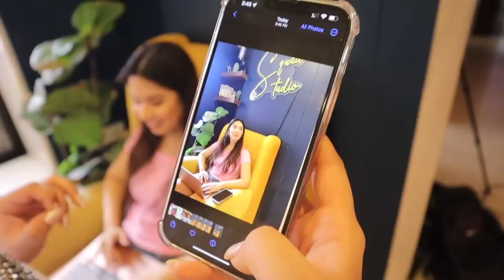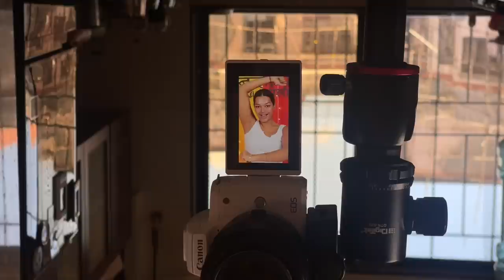Gangubai Recreation & Learning Multiple Transitions | Amit LEFT! 😱 Shooting w 9 CREATORS!HustleWSar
Hey you!

Hope you enjoyed meeting all the lovely creators in this vlog! I love their energies sooo much and you should check them all out:

🤍 Go Watch NavrangiRaasleela on Instagram

Dr. Sheths: SARAH20
Plum: SARAH15
Mars Cosmetics: SARAH
Limese Connect: SARAH10
Earth Rhythms: SARAHS
Suganda: SARAH
Eclat: SARAH20
YBP Cosmetics: SARAH10
Qurez: SARAH
Dot&Key: SARAH10
Carmesi: SARAH

XOXO -S